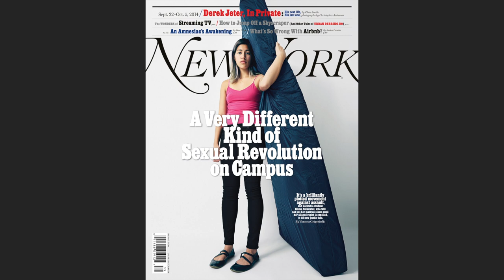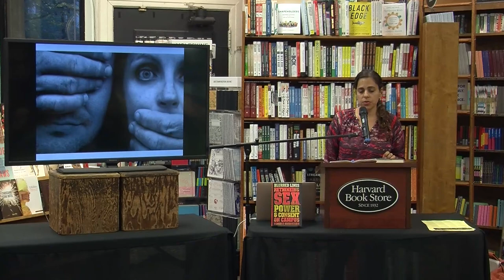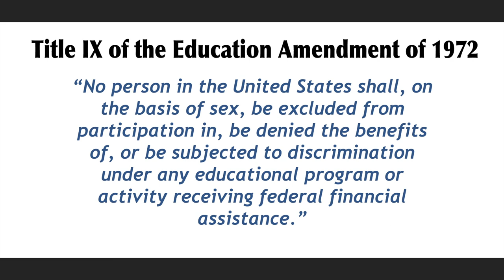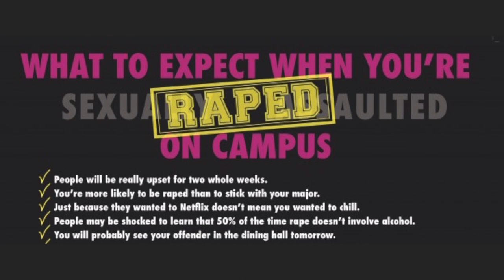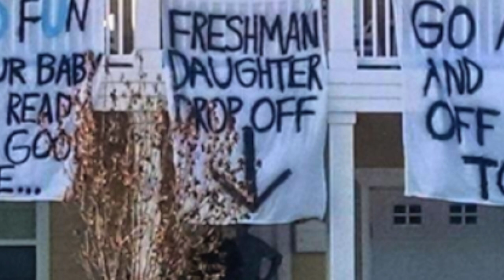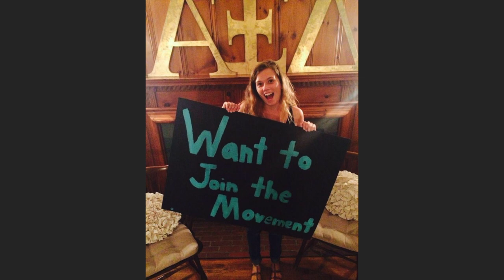Vanessa Grigoriadis: 'Rape' Or 'Consent' and Who Should Judge the Accused?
What’s really happening behind closed doors on America’s college campuses?

A new sexual revolution is sweeping the country, and college students are on the front lines. Women use fresh, savvy methods to fight entrenched sexism and sexual assault even as they celebrate their own sexuality as never before. Many "woke" male students are more sensitive to women’s concerns than previous generations ever were, while other men can still perpetuate misogyny. Meanwhile, the new Secretary of Education appointed by President Trump intends to eliminate college court hearings of rape. Amid all the contradictions, it’s no surprise that intense confusion shrouds the topic of consent on campus.

Vanessa Grigoriadis dispels that confusion as no other writer could by talking candidly with dozens of students—among them, both accusers and accused—as well as administrators, parents, and researchers. Her unprecedented investigation presents a host of new truths.

Photo: SchuminWeb in Slutwalk FlickrRiver